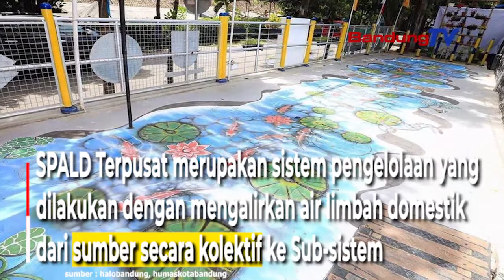SPALD Terpusat, Solusi Kurangi Limbah Domestik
Pemerintah Kota Bandung meresmikan
Sistem Pengelolaan Air Limbah Domestik (SPALD) Terpusat
Sanimas Citarum Harum yang diinisiasi
oleh Balai Prasarana Permukiman Wilayah (BBPW) Jawa Barat
Kementerian PUPR, kemudian dibangun
oleh KSM Sauyunan Pisan.

SPALD Terpusat merupakan sistem pengelolaan
yang dilakukan dengan mengalirkan air limbah domestic
dari sumber secara kolektif ke Sub-sistem
Pengolahan Terpusat untuk diolah
sebelum dibuang ke badan air permukaaan.

Pelaksana Tugas (Plt) Wali Kota Bandung,
Yana Mulyana mengatakan terbangunnya SPALD terpusat
 di  RW 06, Kelurahan Gegerkalong, Kecamatan Sukasari,
menjadi role model bagi wilayah lain